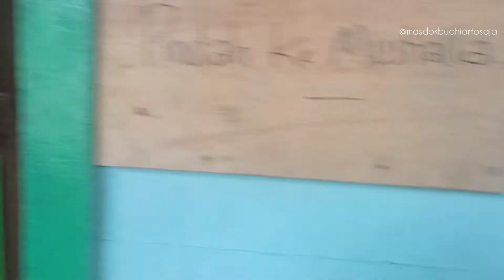kegiatan penyuluhan dan pemeriksaan gigi anak disekolah,banyak sekali ditemukan karies gigi disini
kegiatan luar gedung ukgs kali ini merupakan perdana setelah hampir 2 tahun kita tiadakan karena masa ppkm anak anak sekolah daring
banyak sekali ditemukan kasus kerusakan gigi anak sejak dini